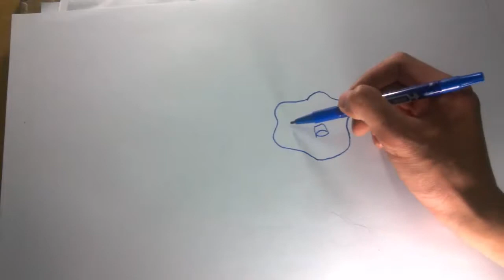How To Draw A Male lion - Learn To Draw - Art Space